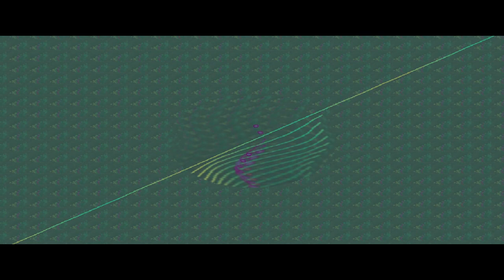i just want to make you mine.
EP Song - Ferdinand fka Left Boy, Eli Preiss